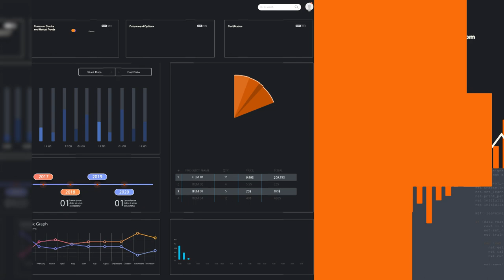Soros CIO Says Firm Was Excluded From IPOs Over Politics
Mar.25 -- The political philanthropy that makes George Soros a frequent target for extremists and conspiracy theorists has an impact on his investments, too. In this interview excerpt, Chief Investment Officer Dawn Fitzpatrick describes how Soros Fund Management has been treated by some corporate executives. She spoke exclusively with Erik Schatzker on Bloomberg’s “Front Row.”